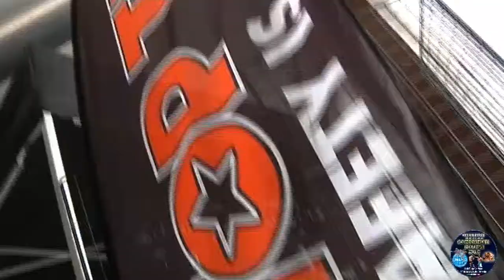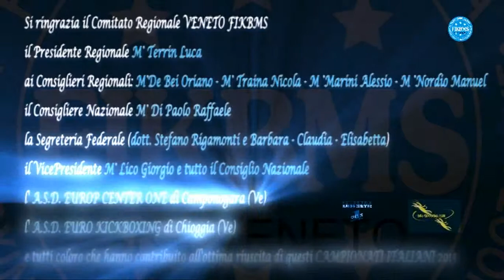Campionati Italiani FIKBMS Jesolo 2013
Campionati Italiani FIKBMS Jesolo 2013 sport da Tatami e da Ring